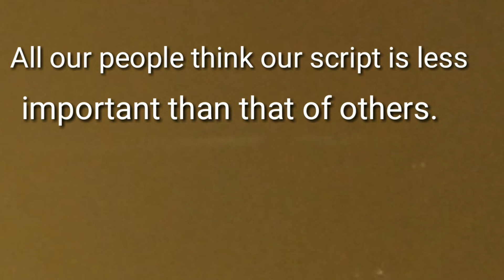Meetei Mayek Typists